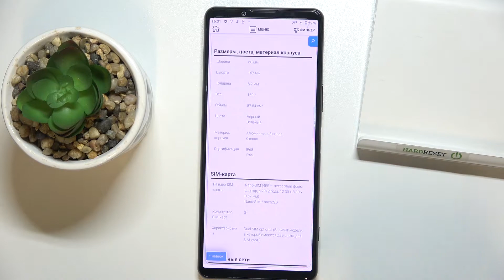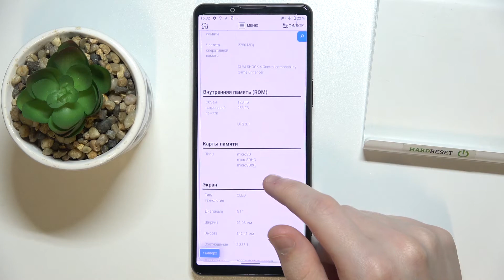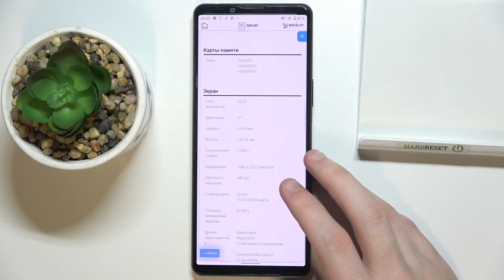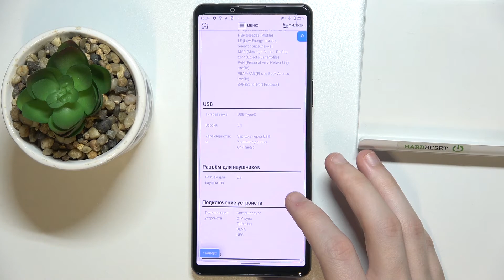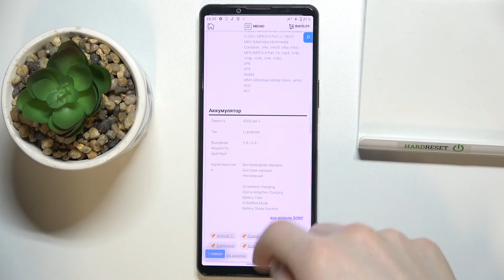Характеристики телефона Sony Xperia 5 III / Полный список параметров Sony Xperia 5 III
Доброго времени суток, пользователи Sony Xperia 5 III. В этом видеоролике мы покажем вам характеристики Sony Xperia 5 III. Просматриваем характеристики телефона Sony Xperia 5 III. Показываем все параметры Sony Xperia 5 III, рассказываем о камере Sony Xperia 5 III, смотрим на процессор Sony Xperia 5 III и проверяем батарею Sony Xperia 5 III. Полный список параметров Sony Xperia 5 III.

Какие характеристики в Sony Xperia 5 III? Сколько оперативки на Sony Xperia 5 III? Какой процессор в Sony Xperia 5 III? Сколько стоит Sony Xperia 5 III? Какие параметры на Sony Xperia 5 III? Как долго Sony Xperia 5 III держит заряд батареи? Какой экран на Sony Xperia 5 III? Как выглядит Sony Xperia 5 III? Стоит ли покупать Sony Xperia 5 III?